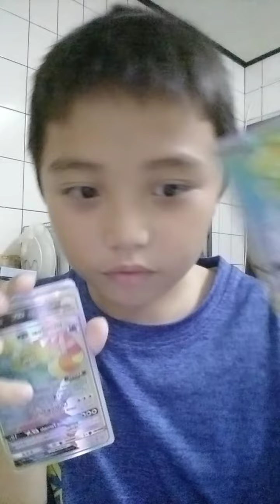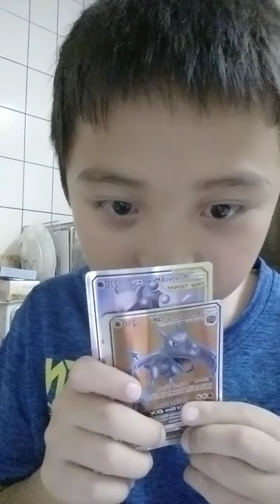catching a Pokemon gold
review my pokemon card